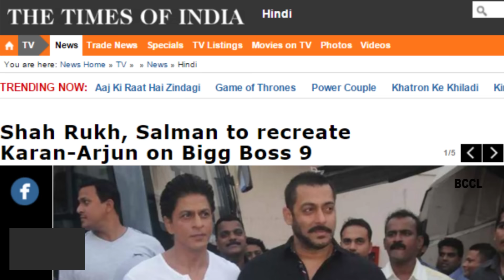Shah Rukh, Salman to recreate Karan Arjun on Bigg Boss 9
Shah Rukh Khan will be promoting his upcoming movie 'Dilwale' on Salman's show, 'Bigg Boss9'. They were seen hugging each other while shooting for the promo at Mehboob studio. The 'Bigg Boss' team recreated the theme of the movie, Karan-Arjun on the sets of BB9. Also, Salman gifted a Being Human T-shirt to Shah Rukh. According to sources, Salman was supposed to watch Dilwale's trailer which was a part of the promotions but he could not, as he was getting late for his mother's birthday celebration.